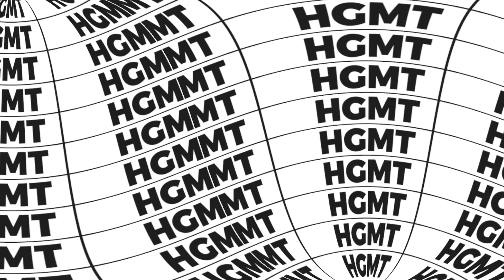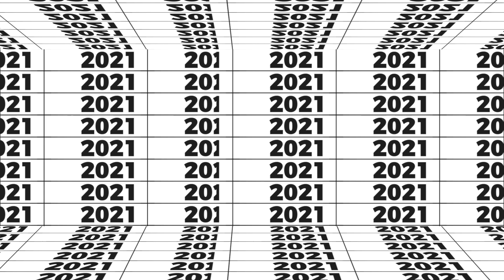HGMT Youth Convention 2021 (Wednesday night)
Vanetta Webb brings the word